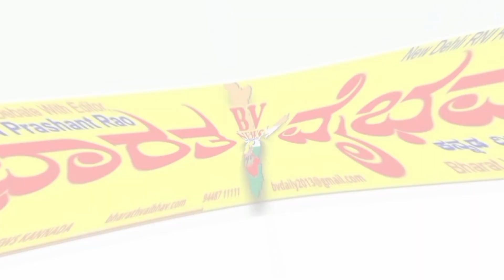ತುರುವೇಕೆರೆ|ಸ್ವೀಪ್ ಸಮಿತಿಯಿಂದ ಮತದಾನ ಜಾಗೃತಿಗಾಗಿ ಬೈಕ್ ಜಾಥಾ